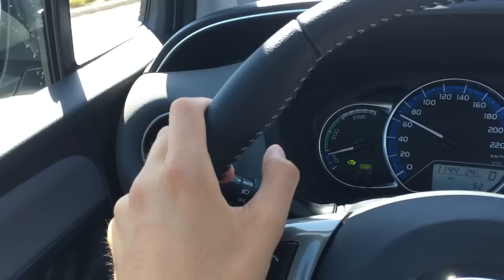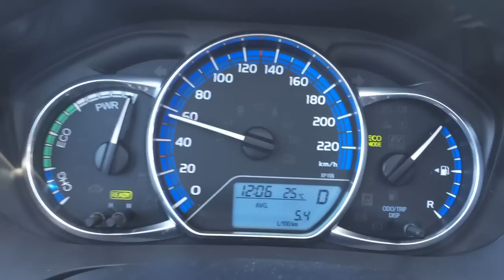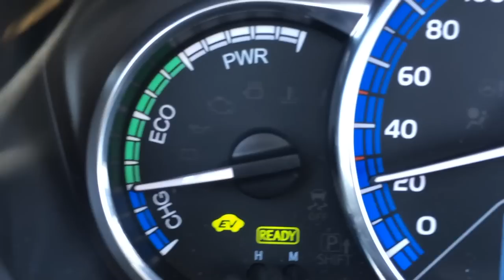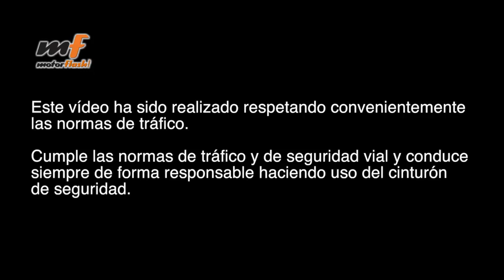Prueba Toyota Yaris Hybrid 2015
Link a prueba:
Este es el vídeo prueba del Toyota Yaris Hybrid 2015 en español, castellano. Un coche al que Toyota ha sabido darle un sentido especial y que realmente marca un punto diferencial con respecto a su competencia.